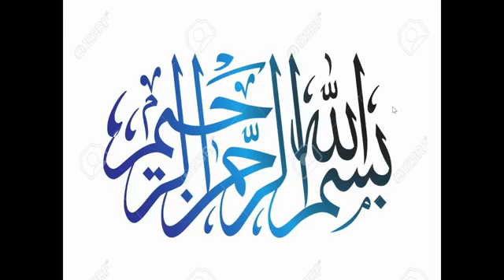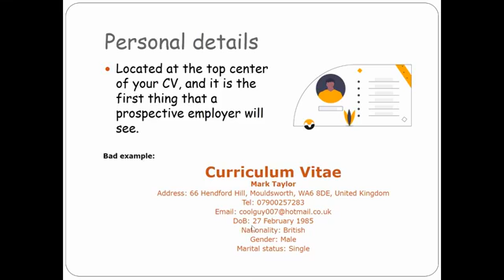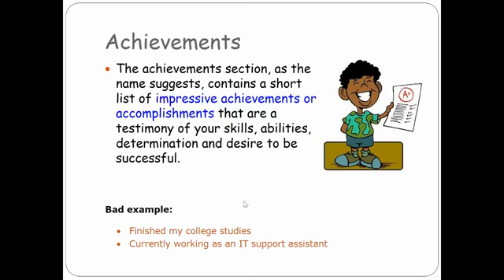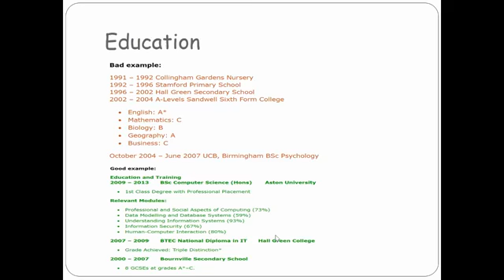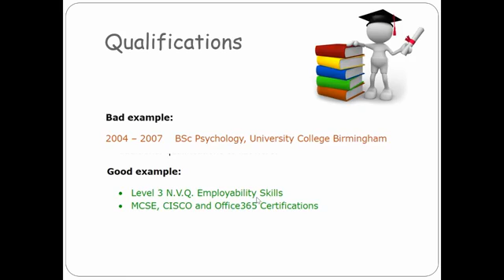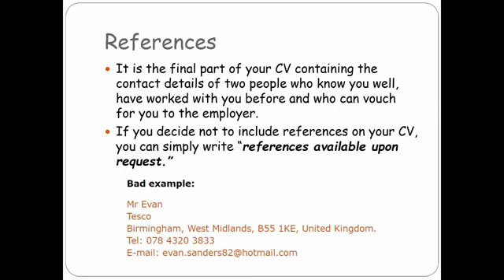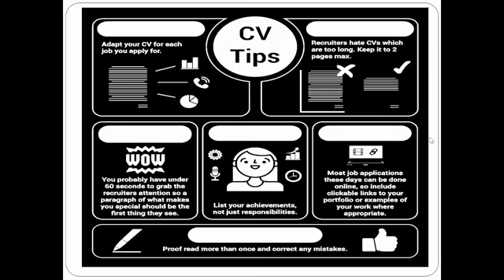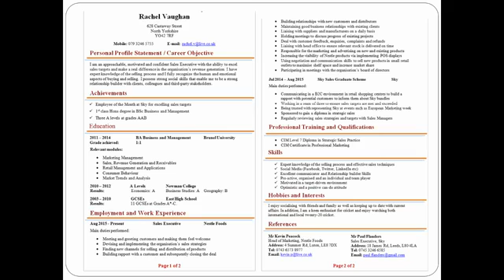Writing a CV